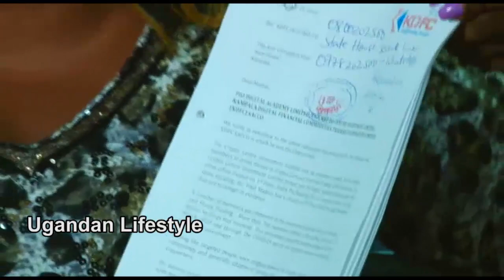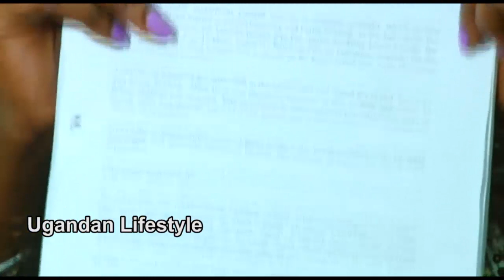Fred Ntabazi owa Crypto Currency nagamba akola ne Muhoozi First son beyabba snte bazibangiza M7.